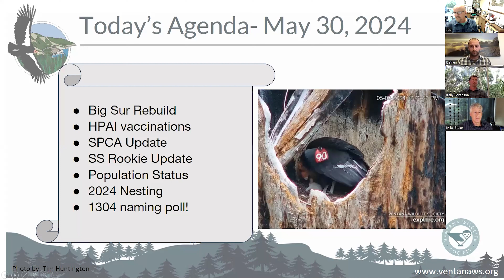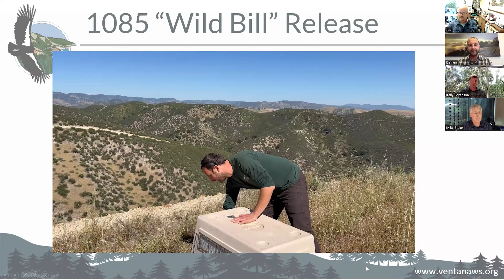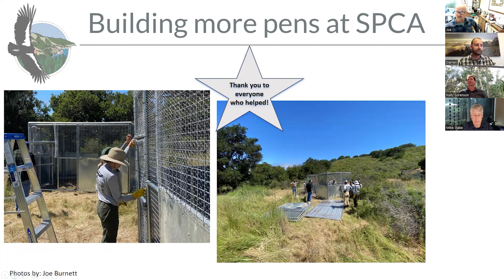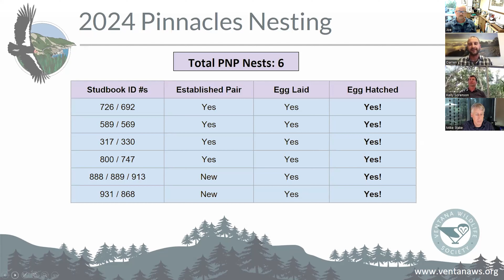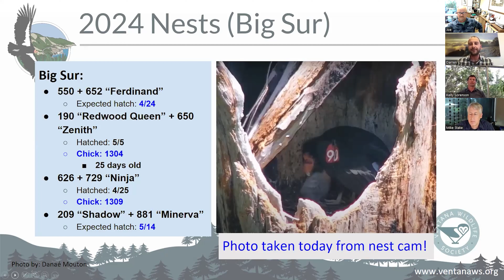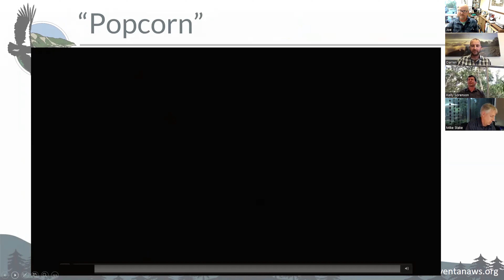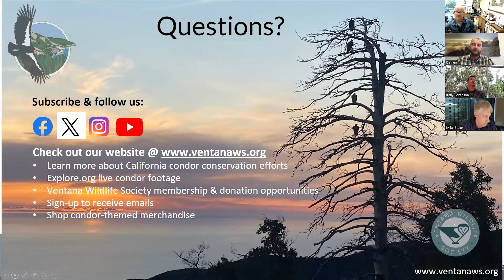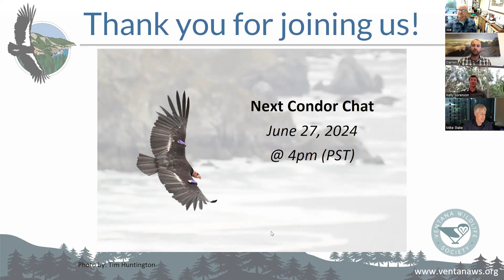May 2024 - The Condor Chat with Ventana Wildlife Society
Four wild-fledged condors were re-released to the wild after receiving both doses of their HPAI vaccine. Hear about our HPAI plans moving forward. Plus, our live viewers helped us name Zenith (650) and Redwood Queen (190)'s chick, 1304! Find out the name chosen for this new member of the Big Sur flock!

0:00 Animated Intro
0:15 Introduction Kelly Sorenson
4:11 Joe Burnett Chat Agenda
5:11 Condor Crew Staff/Volunteer Introduction
6:45 Sanctuary Rebuild Update
7:41 HPAI Update
17:03 Central CA Population Update
22:00 Nesting Update
34:16 Redwood Queen & Zenith’s Chick
38:13 Naming Poll - Chick 1304
45:49 Questions